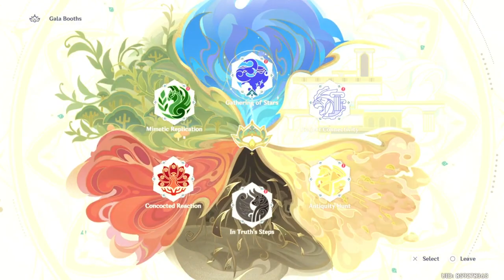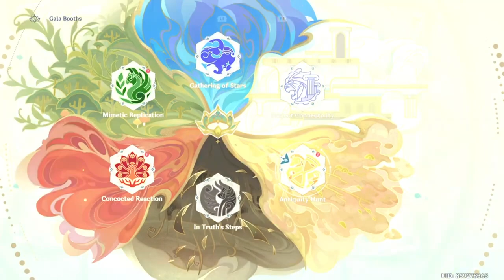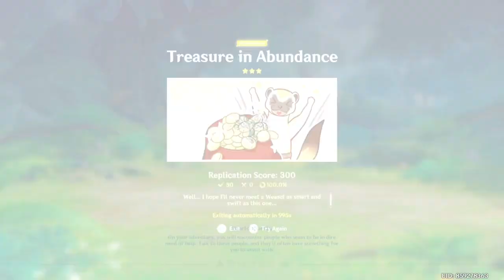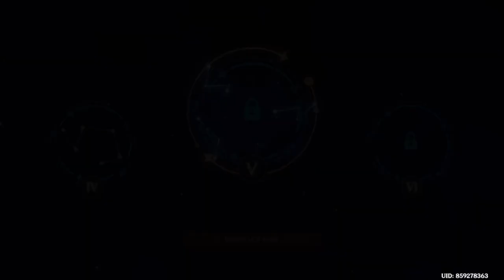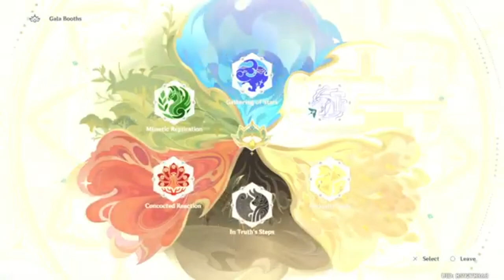Genshin Impact - How To Complete - All Challenges A Parade of Providence Akademiya Event Full Guide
Genshin Impact - How To Complete - All Challenges A Parade of Providence Akademiya Event Full Guide Update 3.6

1 - All Challenges A Parade of Providence Akademiya Event Day 1 Guide 0:00
2 - All Challenges A Parade of Providence Akademiya Event Day 2 Guide 30:00
3 - All Challenges A Parade of Providence Akademiya Event Day 3 Guide 42:09

How To This Event Unlock Requirements:
Archon Quest - A New Star Approaches Chapter 3 : Act 1 - (Must Be Completed).

Skippable with Quick Start:
 Archon Quest -Inversion of Genesis - Interlude Chapter Act 3
 Alhaitham Story Quest - Vultur Volans Chapter 1

This is new event (A Parade of Providence Akademiya)  Ordered Trial & Flame Of Samadhi Day 1 Challenge.

A Parade of Providence is an event is divided into 6 different mini-games.

How to Play A Parade of Providence Akademiya:
#1 - Gathering Of Stars Challenge (Solve Small Star Puzzle)
# 2 - Project Connectivity (Build platform and construct roads that meet to reach item area)
# 3 - Antiquity Hunt (Use Gadget and find Vahumana Relics)
# 4 -  In Truth's Steps (Read Story and ask question, and give right answers)
# 5 - Concocted Reaction (Finish battle challenge using buff)
# 3 - Mimetic Replication (Play Min Game control animal replicas jump to collect coins)

Rewards: Primogem 240x, Mora 100,000x, x1, Mystic Enhancement Ore 6x, Hero's Wit x2, Guide to Transience x2., Crown of Insight x1
Location: The Sumeru: